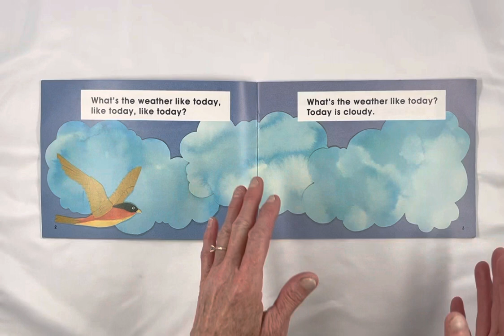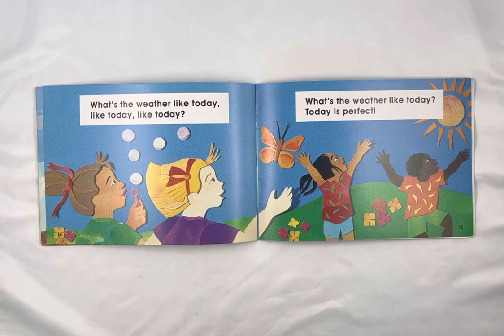What’s the Weather Like Today? Adapted by Roxanne Lanczak Williams, illustrated by Adjoa J. Burrows